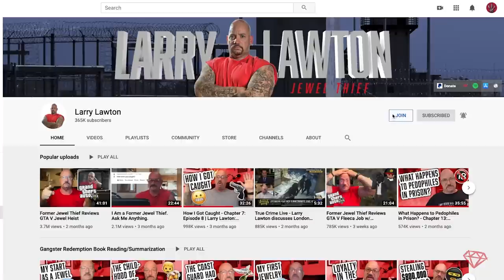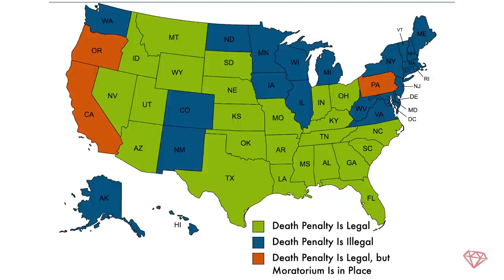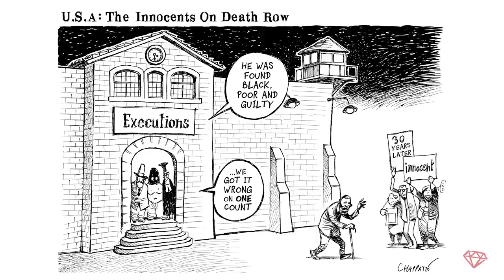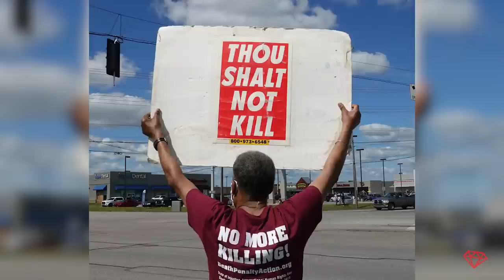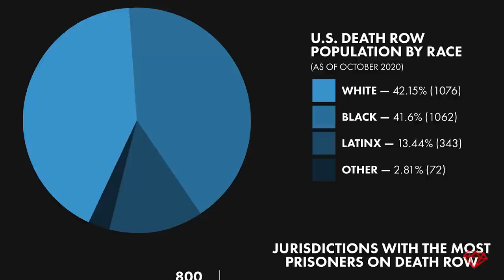Death Penalty in the United States and an Ex-Con’s Point of View